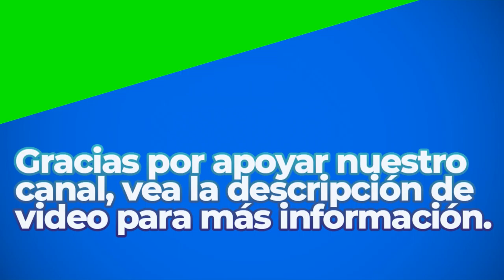A Day In December | Royalty Free Music | Electronic Genre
Great Sounds By: Alexander Wender JR

BITCOIN (BTC)
1rj7qiSACSWCqjrv9KeDzvwPae4CuRQPY

ETHEREUM (ETH)
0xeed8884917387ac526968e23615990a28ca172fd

Dogecoin (DOGE)
DELAGPTKSERHwvDsEBT85eCZJyMShk5Ptg

Litecoin (LTC)
LagSr6roLaAUM2BEkXAVP9EK5guJpzkTwn
Our other channels:

Bose Speakers

Bose Speakers